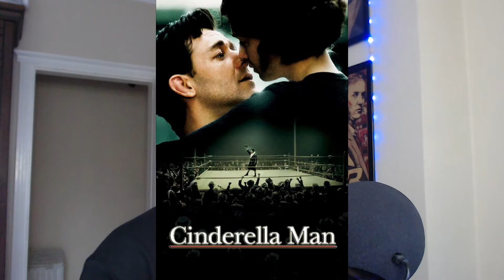5 BİYOGRAFİK FİLM ÖNERİSİ | Biraz Sohbet #3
Merhaba,

Ben Gözlüklü İskelet (Onur ALMIŞLAR)

Amatör etiketiyle tanıtabileceğim, bir şeyler yapmaya çalışan ama tam yapamayan iki çocuk babası sıradan bir vatandaşım. Bu kanalda sizlere; okuduğum kitaplardan, dinlediğim müziklerden, izlediğim dizi ve filmlerden, tüketicilik hayatımda yaşadığım deneyimler ile günlük hayatımda "paylaşmalıyım" dediğim çeşitli konulardan bahsedeceğim. Zaman ayırdığınız için teşekkür ederim. Sevgiler...